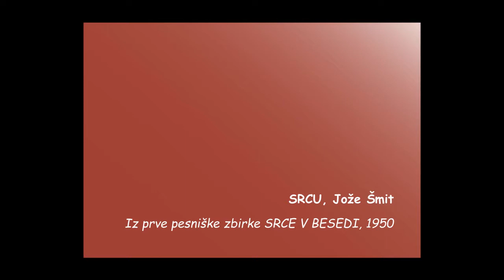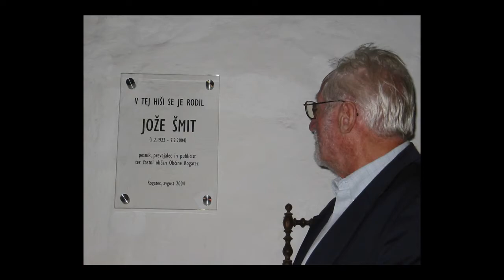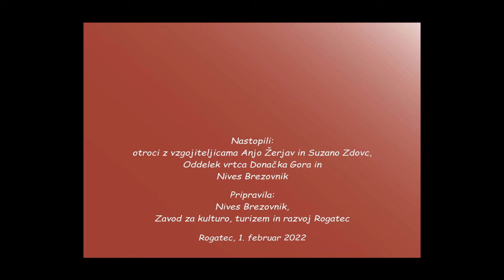Ob 100-letnici rojstva Jožeta Šmita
1. februarja 1922 se je v vasi Tlake pri Rogatcu rodil Jože Šmit, pesnik, prevajalec, nekaj let urednik otroške revije Ciciban. Ob 100-letnici njegovega rojstva smo leto 2022 imenovali Šmitovo leto. Obeležujemo ga z izdajo koledarja, likovnim in literarnim natečajem ter zbiranjem predmetov na temo otroštvo nekoč, postavitvijo razstave del natečaja na Dvorcu Strmol, postavitvijo razstave Šmitovih del v Muzeju na prostem Rogatec in knjigobežnice, objavami pesmi in ugank v reviji Cicido in Ciciban, programom ob kulturnem prazniku, spletnim druženjem z naslovom Spomini na Jožeta Šmita, večerom Šmitove poezije pod kozolcem, pravljičnimi urami za otroke. Spremljajte dogajanja na spletni strani in na družabnih omrežjih FB in IG VisitRogatec.